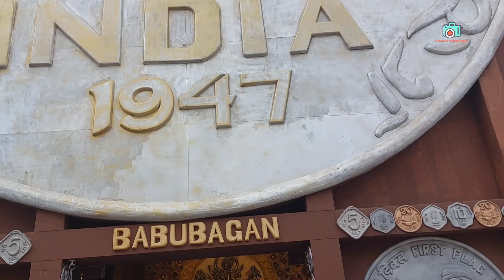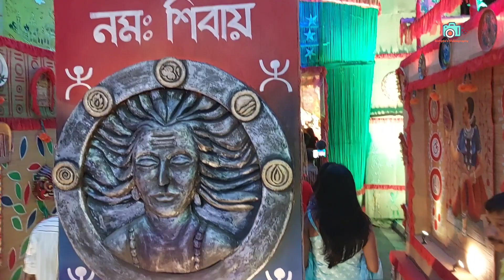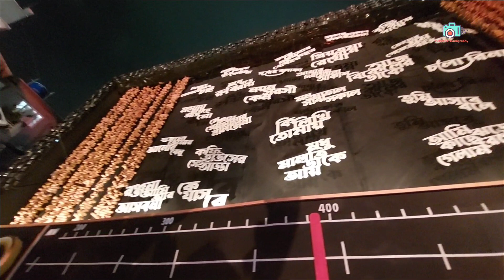পুজো পরিক্রমা | কলকাতা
আমাদের শ্রেষ্ঠ উৎসব দুর্গোৎসব আর এই দুর্গোৎসবে কলকাতার পুজো পরিক্রমা এক আলাদা মাত্রা যোগ করে, এই ভিডিওতে রইলো উত্তর এবং দক্ষিণ কলকাতার কিছু পুজোর মুহূর্ত।